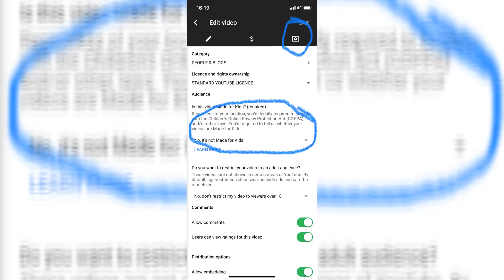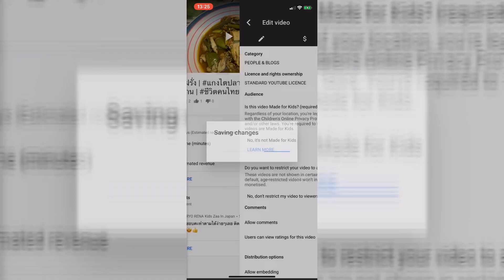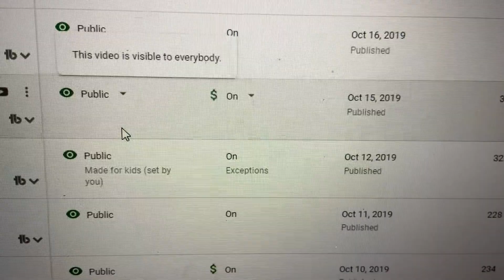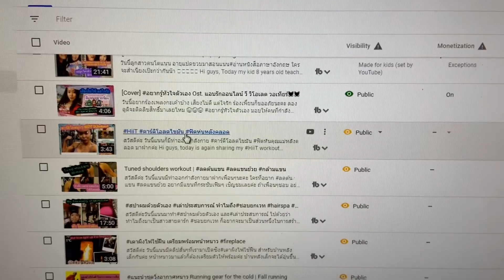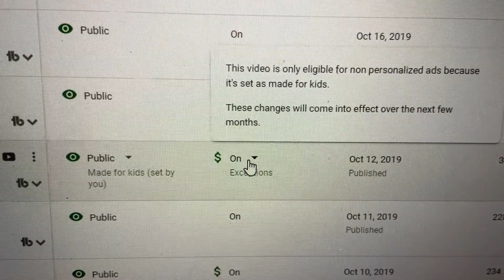วิธีตั้งค่าเนื้อหาสำหรับเด็ก เกิดอะไรขึ้นกับยูทูปช่องเด็กปี2020 How to set content made for kids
สวัสดีค่ะ แนนอยากมาแบ่งปันข้อมูลเรื่อง#วิธีตั้งค่าเนื้อหาสำหรับเด็ก และมาอธิบายว่าจะ#เกิดอะไรขึ้นกับยูทูปช่องเด็กปี2020 ถ้าใครมีคำถามหรืออยากรู้อะไรเพิ่มเติม สอบถามาได้เลยนะคะ ลิงค์ถ้าเพื่อนๆอยากอ่านเพิ่มเคิมค่ะ

Hi guys, Today I'm going to talk about what going to happen with Kid's channel in 2020 and I'm going to show the demo hhow to set audience over the youtube video in mobile and desktop version.

 ขอบคุณที่เข้ามาชมค่ะ
Line: @vanilaicy